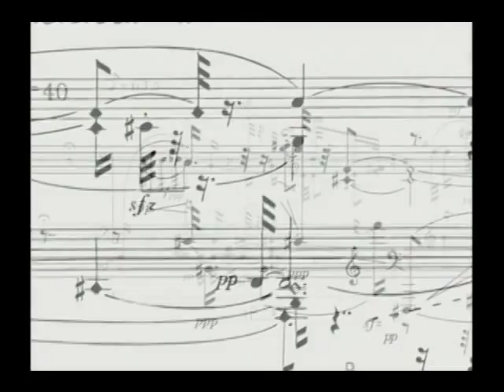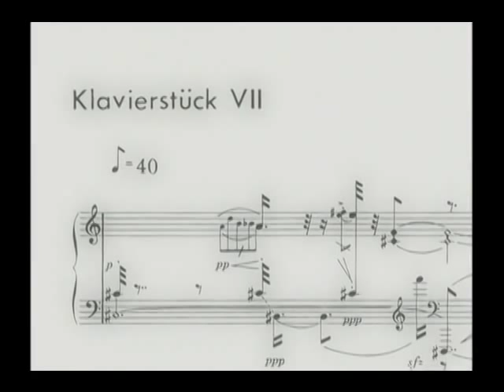Kraftwerk & The Electronic Revolution - Part 2 of 10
As innovative as they are influential, Kraftwerk's contribution to the development of electronic music since their formation in 1970 remains unsurpassed. Having inspired everyone from Bowie to Coldplay, Siouxsie to Radiohead, this bizarre collective have also proven partly responsible for entire genres to emerge-- electronica, techno and synth-pop to name but three.
This DVD reviews the career and music of Kraftwerk, from their inception in the late 1960s (as pre-Kraftwerk ensemble Organisation), through their most celebrated period in the mid 1970s, and culminating with their resurgence during the 1980s with the popularity of synth-pop and techno. The film further explores how Kraftwerk both fitted in and pulled away from the electronic wing of what is often lazily referred to as 'Krautrock'.
Sparing time also for many of the group's contemporaries from the same field, and tracing the unfolding of electronics in German contemporary music generally, this programme presents a fascinating story previously untold on film.

Features Include:
Rarely seen live and performance footage of Kraftwerk and of other Electronic and 'Krautrock' bands -- much from private collections.
Exclusive and extensive Interviews with;ex - Kraftwerk membersKarl Bartos and Klaus Röder;other German ambient and electronic musicians, Dieter Moebius [Kluster/Harmonia], Hans Joachim Roedelius [Kluster/Harmonia], Klaus Schulze [Tangerine Dreams/ Ash Ra Tempel /Solo], Wolfgang Siedel [Eruption/Tangerine Dream/ Kluster], Conrad Schnitzler [Kluster/ Solo] and Klaus Löhmer [engineer, Kraftwerk album]
Contributions, review and enlightenment from German academics, writers and journalists, Professor Diedrich Diedrichsen [German Sounds],Ingeborg Schober [German Sounds] , Manfred Gillig-Degrave [Stereoplay, Audio, Musicwoche] -- and from the UK, David Stubbs [Melody Maker, Wire], Mark Prendergrast [author The Ambient Century], Edwin Pouncey [Sounds], David Ball [Soft Cell/The Grid] , Rusty Egan [Visage/The Blitz Club]
Rare photographs of Kraftwerk and others
Live and studio recordings of many of Kraftwerk's pivotal tracks,including; Ruckzuck, Kling Klang, Autobahn,Antenna, Radio-Activity, Trans Europe Express, Computer Love, The Robots, The Model, Metropolis, Pocket Calculator and many others.
Live and studio recordings of many other bands form the 'Krautrock' movement.

Buy the DVD at: